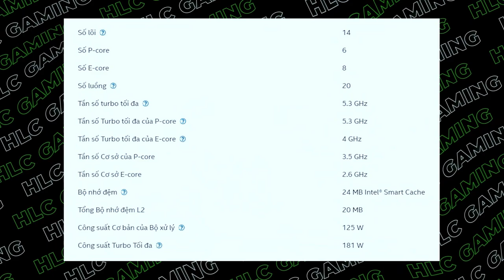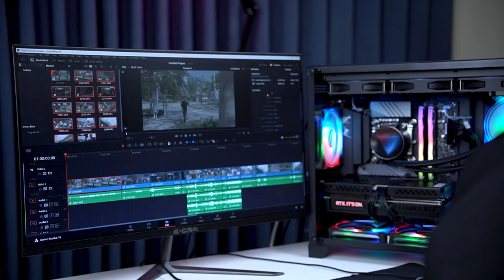Cấu Hình PC Chiến Game AAA 2K - Làm Davinci Resolve Cực Ngon Với 14600K - RTX 3070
Cấu hình chi tiết:
- CPU: I5 14600K
- MAINBOARD: B760M Aorus Elite D5
- RAM: Teamgroup T-Force Delta D5 bus 6000
- SSD: Samsung PM9A1 512G
- VGA: RTX 3070 8G OCPC Xtreme Edition
- COOLER: AIO XPG Triton SE360
- POWER: Aigo GB750 750W 80 plus bronze
KẾT NỐI VỚI HOÀNG LONG COMPUTER NGAY
►Fanpage FB:
🏢 Showroom: Số 17 LK2A Nguyễn Văn Trỗi, Mộ Lao, Hà Đông, Hà Nội
✈️ Ship hàng toàn quốc - Ship hàng miễn phí trong nội thành Hà Nội
© Bản quyền thuộc về Hoàng Long Computer